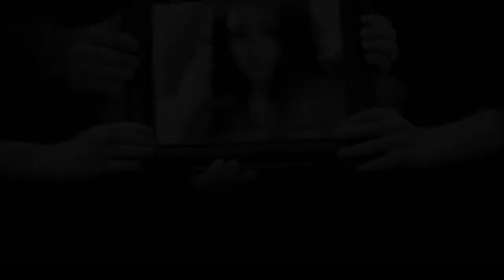Julia Hughes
Fenelon Falls Secondary School

PSA